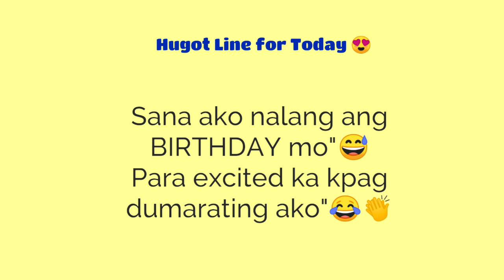Espasol na pang negosyo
Soft and Yummy
Pang okasyon / Pang Pica-pica / Pang Negosyo